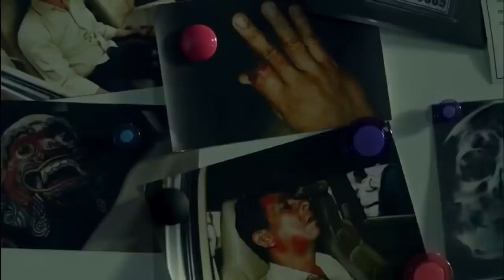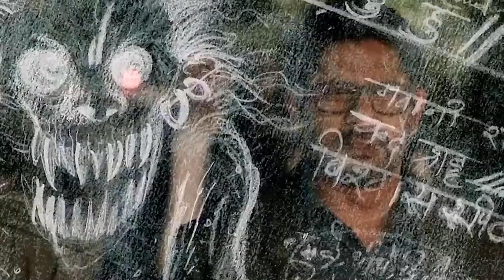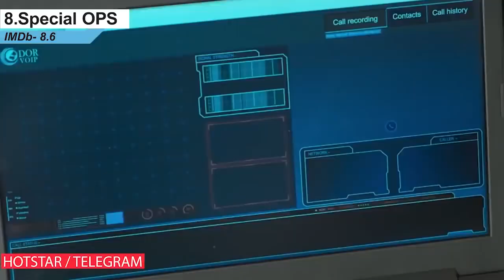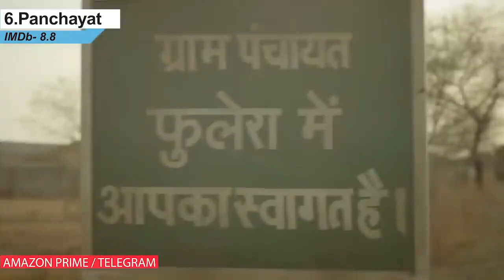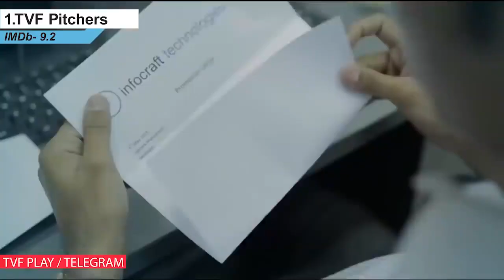Top 10 best web series you should must watch atleast 1 time